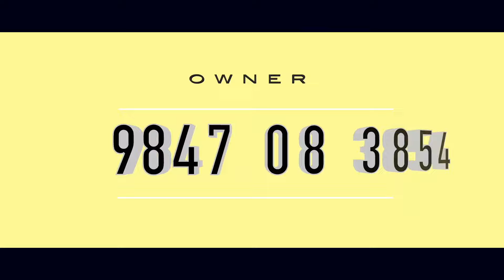Tourism Land Sale In Ernakulam Poothotta | Contact Owner Directly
Tourism Land Sale  In Ernakulam Poothotta | Contact Owner Directly 86 Cent
Lorry Access
River Frontage
Tourism LAnd
Panchayath Road Frontage
10 Km Tripunithura Temple
10 Km Chottanikkara Temple
Asking Price 225000/- Negotiable
Owner  Name    : Mr. Babu
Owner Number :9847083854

Published By
Jus Medias